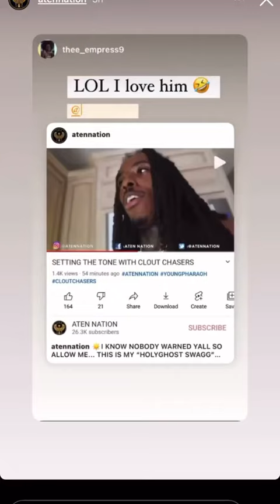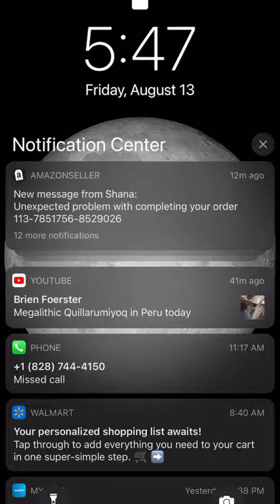I Heard Young Pharaoh Got Robbed SMH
He showed his little gash and all